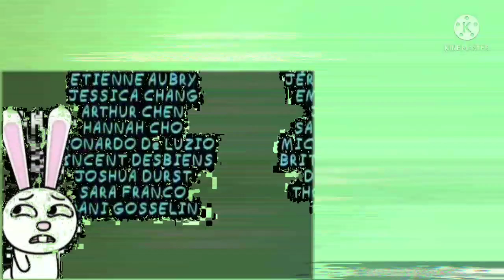Pibby in Wow Wow Wubbzy outro